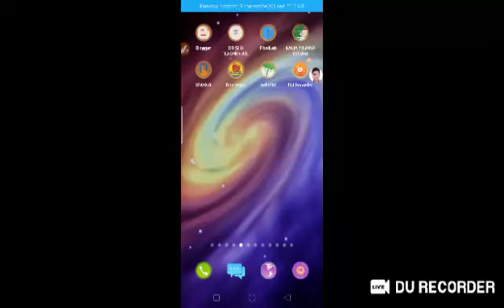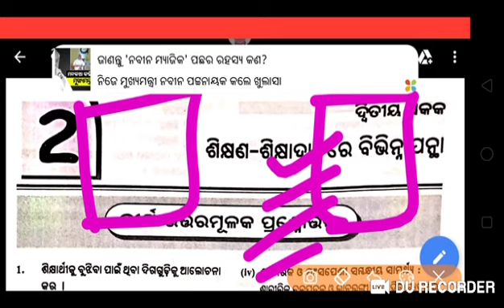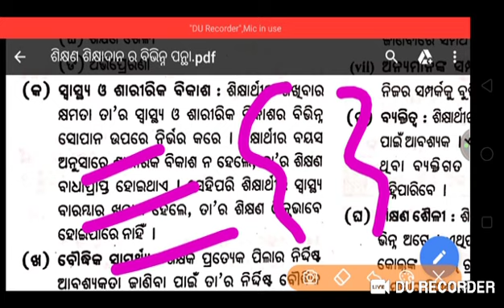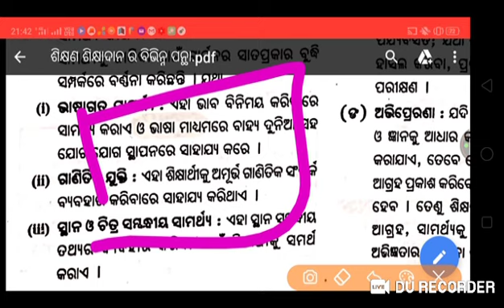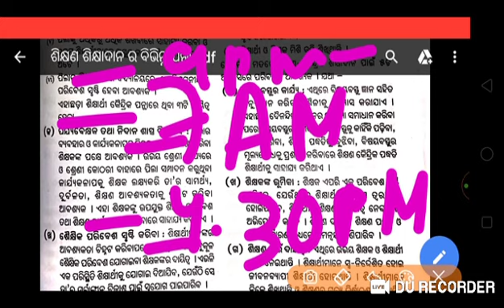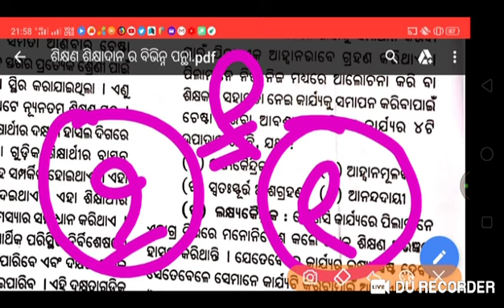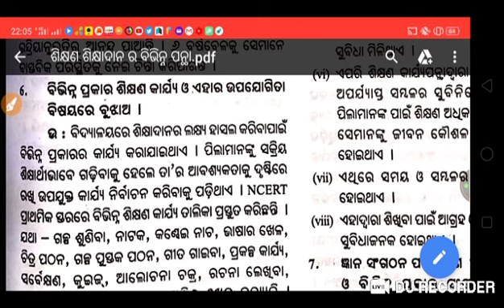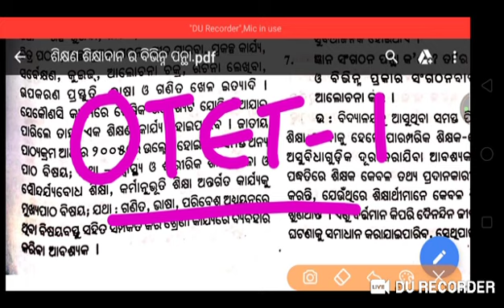ସିଟି ପ୍ରଥମ ବର୍ଷ..ଶିକ୍ଷଣ-ଶିକ୍ଷାଦାନରେ ବିଭିନ୍ନ ପନ୍ଥା..ସବୁଠାରୁ ସରଳ ଭାଷାରେ..